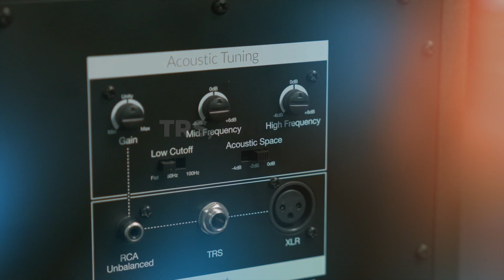Introducing PreSonus Eris XT Studio Monitors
We found a way to make the classic Eris studio monitors even better—it's Eris: Remastered.